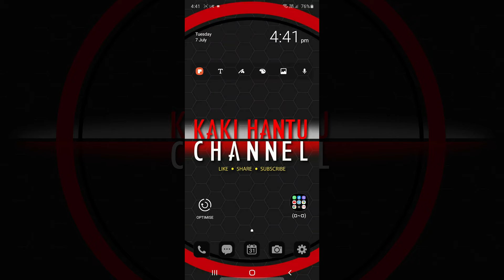Cara Mudah Subscribe dari Facebook Tanpa Sign in Email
Lihat Video Lanjutan dari kami

Kami akan menyajikan video-video yang mampu memberi anda maklumat dan cerita terkini agar anda tidak ketinggalan.

Kami harap video-video yang disajikan mampu mengisi masa lapang anda dan keluarga.